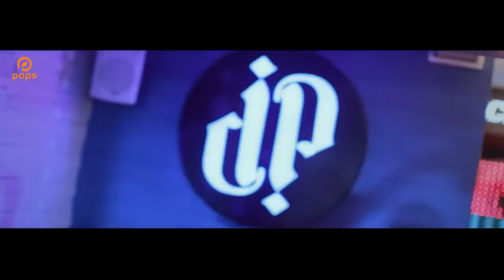Đời Tôi Cô Đơn Remix | Khánh Phương | Official MV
Bài hát: Đời Tôi Cô Đơn Remix
Ca sỹ: Khánh Phương